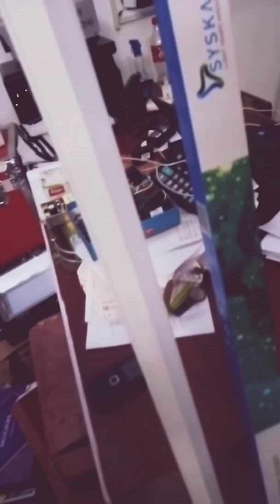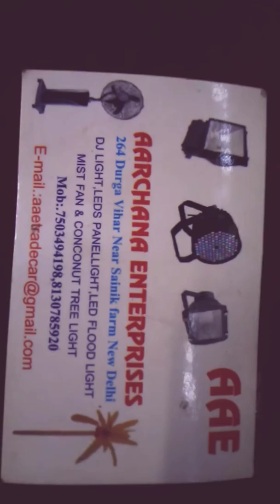SYSKA LED TUBE 18 WATT ALL INDIA SUPPLIER